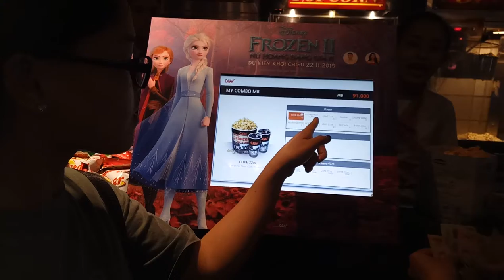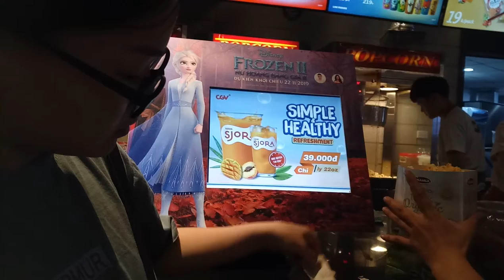LuBu's Life Vlogs II 104 Vlogs_Đi Xem Phim "Anh Trai Yêu Quái" Hay Và Ý Nghĩa _Go to CGV Cimema II4K